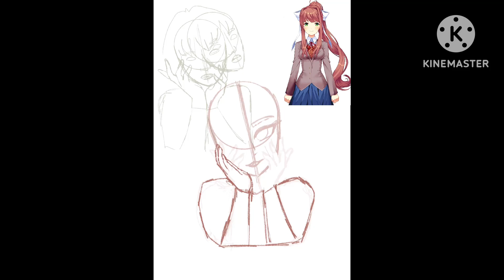Just Monika - SpeedPaint